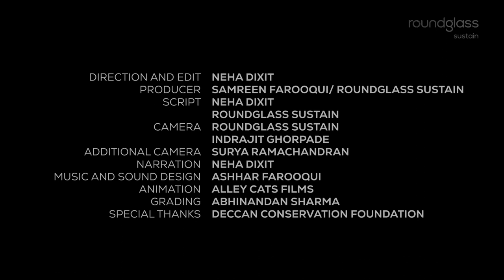Meet Blackbucks, Sprinters of Our Golden Grasslands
With curved horns, a lush coat, and a speed of over 80 km/hr, the blackbuck offers much intrigue. But one of India's fastest animals is losing out to the pressures of development. Grasslands, the blackbuck’s favourite habitat, are being rapidly destroyed, threatening this antelope’s way of life.

Poo to Woo: How Blackbucks Use Their Dung to Attract Mates